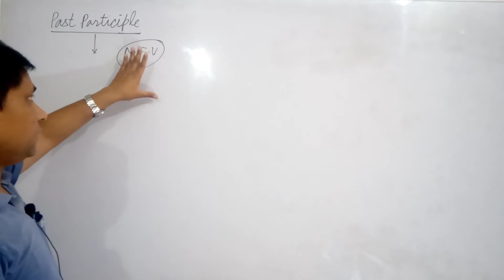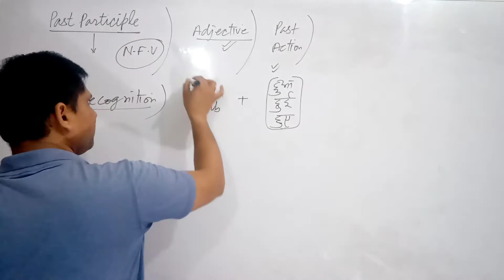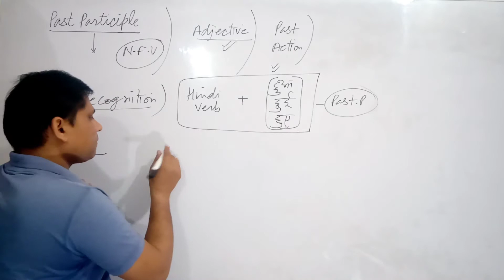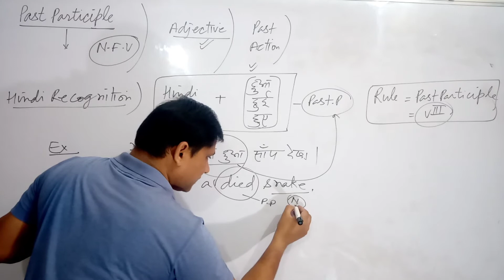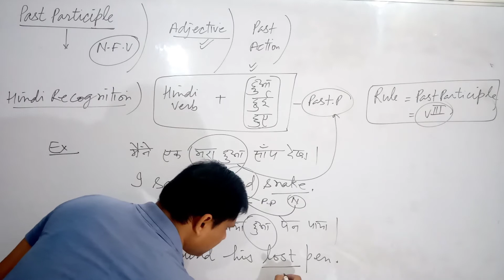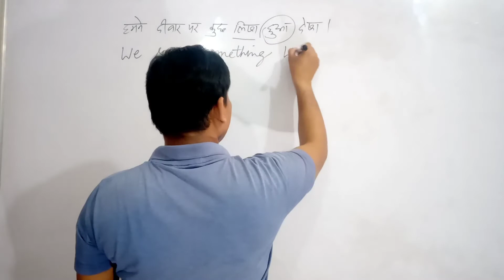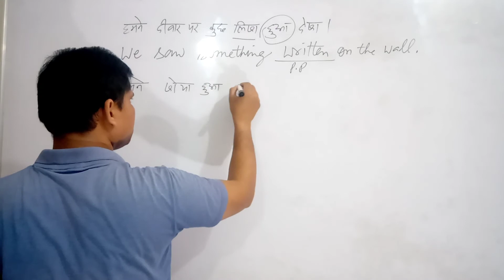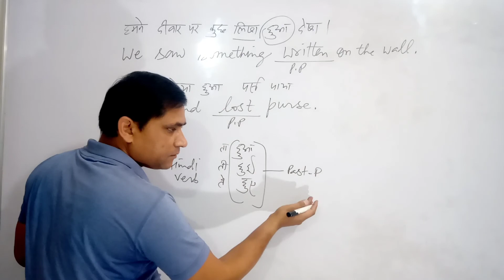Past Participle/by Vishnu Sir/vipul classes/SSC CGL /Bank PO/ TET/ super TET/ CTET/ PGT/ UPSC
About his video

This video is about past participle. The lesson of past participle in English grammar has been explained in this video. Through this video the students will be able to learn what is past participle and what rule is used for past participle in English grammar. The students will be able to to learn past participle easily with various examples. This video is very beneficial for students who have been preparing for their competitive exams as well as academic students.Vipul classes is very keen to provide such type of educational videos through this channels so if you want to watch more such type of educational videos ,please visit our channel and  subscribe it.